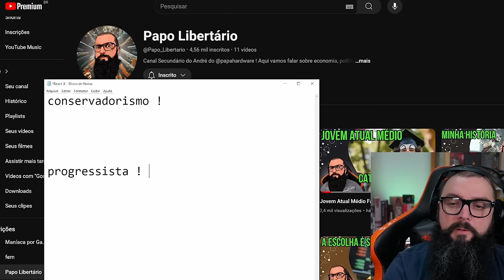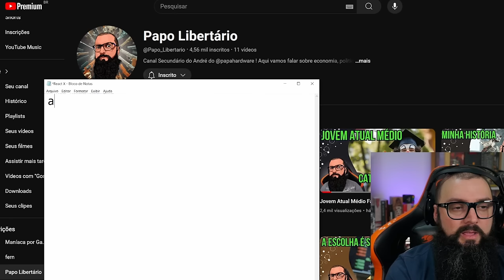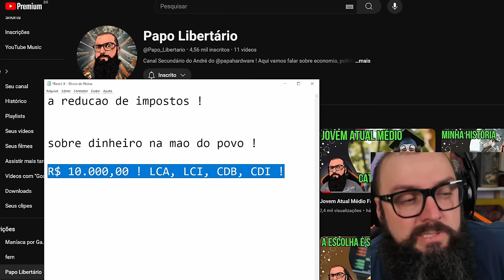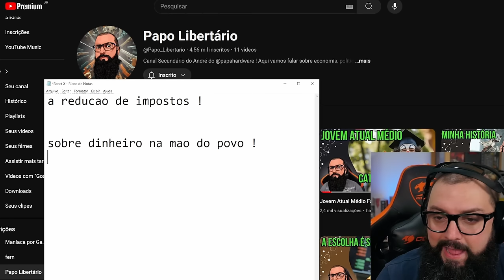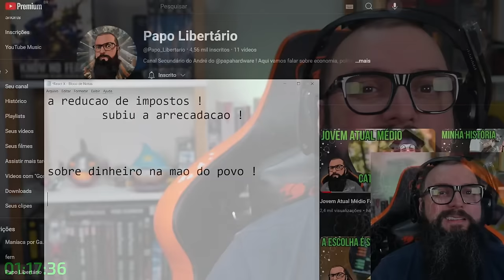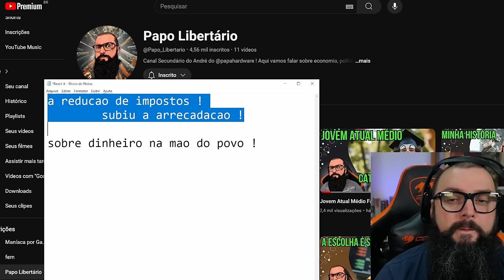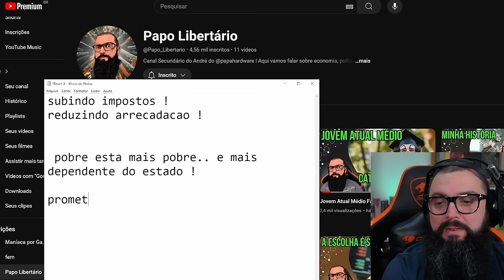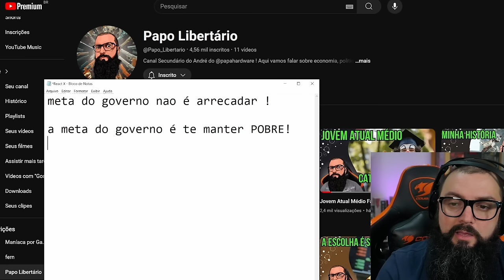Bolsonaro Estimulou o Conservadorismo ? Eu tenho Outra Opinião !